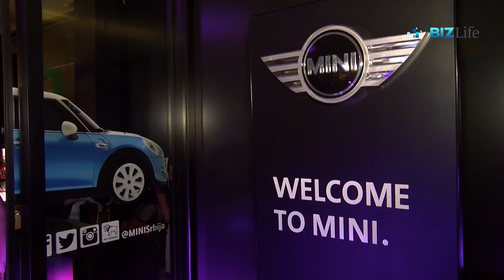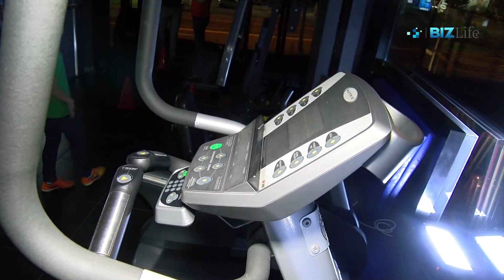Zašto Ivan Ivanović voli svoj auto?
U nesvakidašnjoj atmosferi  MINI salona otvorena je „sezona bez krova“ uz nove modele MINI Cabrio, MINI Clubman i MINI John Cooper Works. Osim ovih modela, prijateljima, partnerima i ljubiteljima  MINI, predstavljena je i nova MINI ideja brige o zdravom životu kroz MINI Gym o kojoj je nešto više rekla Aleksandra Đurđević, generalna direktorka Delta Auto kompanije.